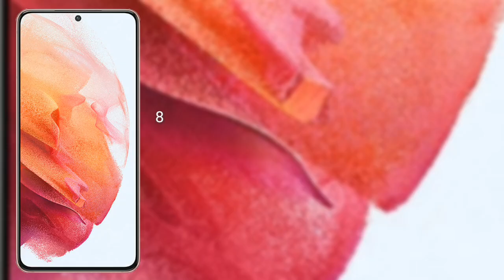Samsung Galaxy Z Flip 5 vs Samsung Galaxy S21 Review & Comparison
samsung galaxy z flip 5 vs samsung galaxy s22
z flip 5 vs galaxy s22